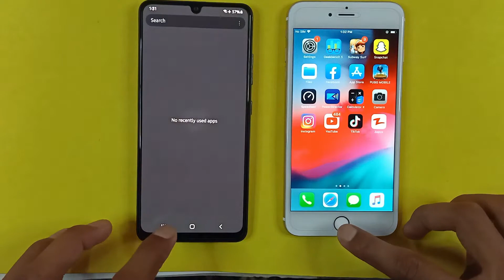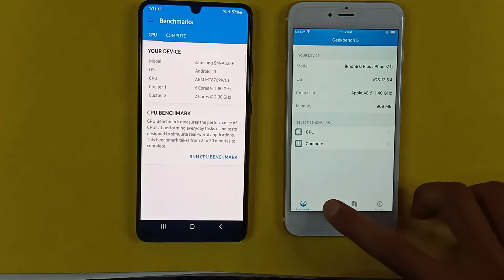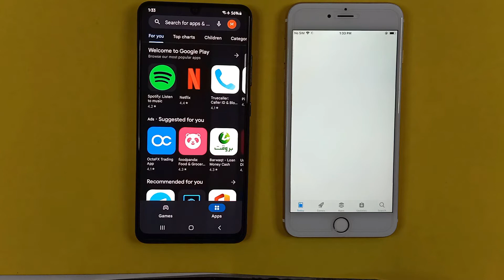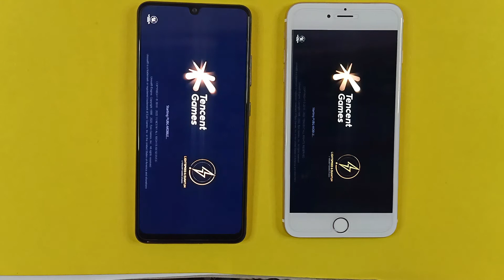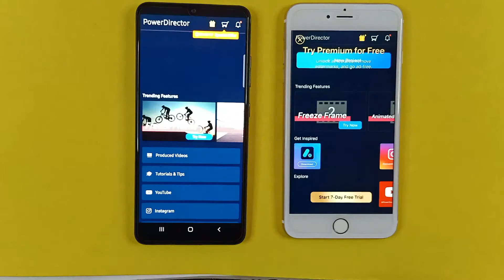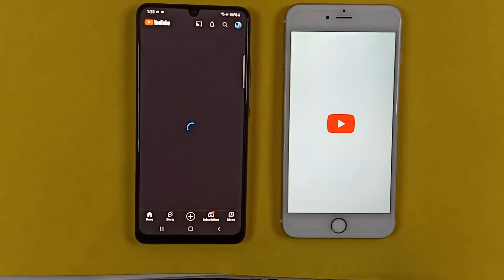Samsung Galaxy A32 Vs Iphone 6 Plus | SPEED TEST!